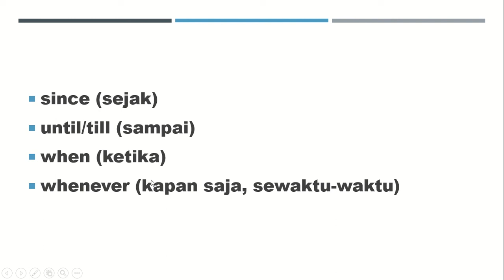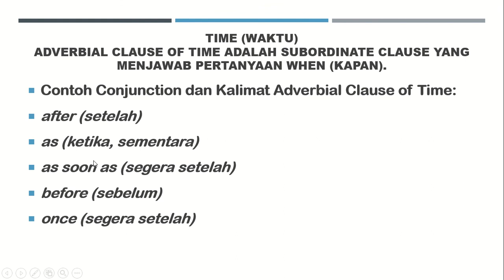ADVERBIAL OF TIME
Adverb of time, atau dalam bahasa Indonesia “keterangan waktu” merupakan bentuk keterangan yang menjelaskan tentang kapan (when) sesuatu terjadi, serta untuk berapa lama (how long) dan juga seberapa sering (how often). Adverb of time sangat mudah dijumpai dalam sebuah kalimat bahasa Inggris. Adverb of time, atau dalam bahasa Indonesia “keterangan waktu” merupakan bentuk keterangan yang menjelaskan tentang kapan (when) sesuatu terjadi, serta untuk berapa lama (how long) dan juga seberapa sering (how often). Adverb of time sangat mudah dijumpai dalam sebuah kalimat bahasa Inggris.